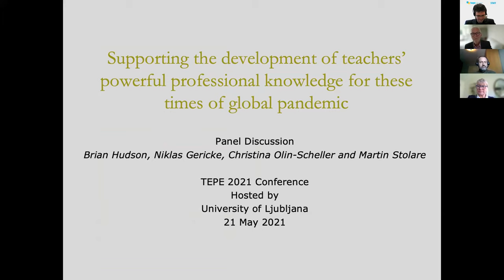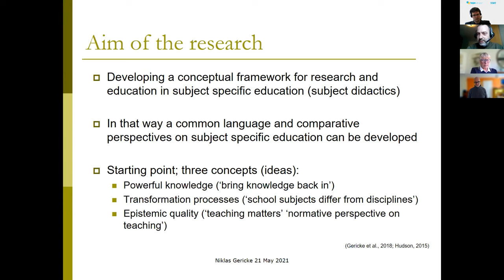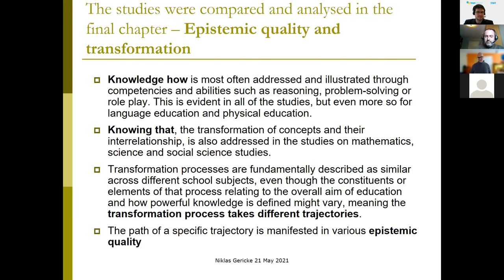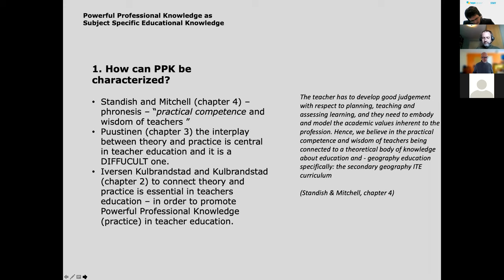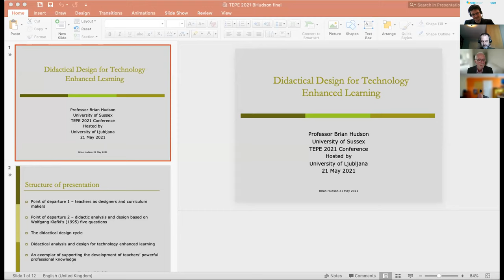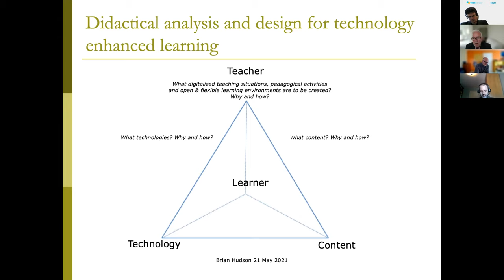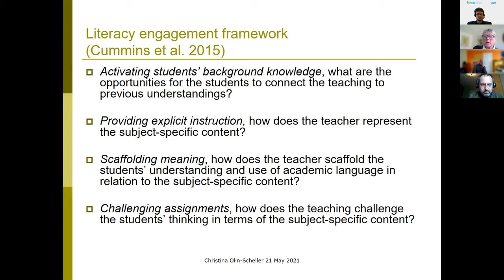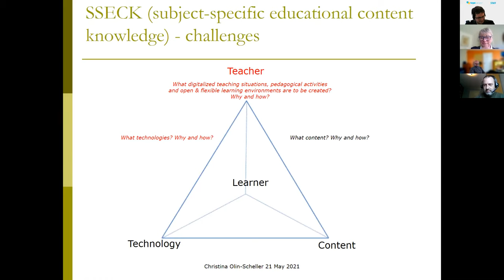TEPE Conference 2021: Theme 4 - Panel 1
TEPE 2021 Conference
Teacher Education Policy in Europe
20-22 May 2021, Ljubljana, Slovenia
“Challenges of distance teaching in teacher education and education”

Theme 4 - Panel 1: Supporting the development of teachers’ powerful professional knowledge for these times of global pandemic
Chair: Brian Hudson
Niklas Gericke
Christina Olin-Scheller
Martin Stolare

Theme 3: Problems and strategies in researching the challenges of brought forward by distance teaching and learning
Theme 4: What kind of teacher education policy (institutional, national, European level) for the times we have entered?